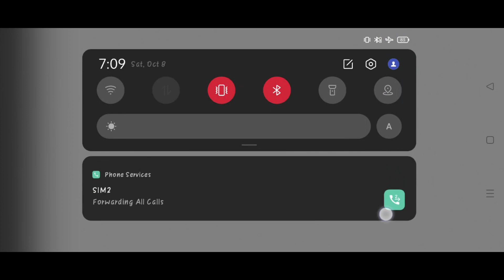Go Go Thomas Best Gameplay by Vlad and Niki Gaming I Part 104 I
About this video:
Welcome to our Gaming Channel. Here we will highlight videos from the most popular games. This channel is informative in nature and will provide actual game play in order to have the visitors and beginners get new ideas as to how to play the most popular games better.

Other Solved Query:
GO GO THOMAS
GO GO THOMAS GAME
GO GO THOMAS SONG
GO GO THOMAS GAME TWO PLAYERS
GO GO THOMAS VS THOMAS
GO GO THOMAS UNLOCKED ALL
GO GO THOMAS EDWARD
GO GO THOMAS PERCY
GO GO THOMAS MOD APK
GO GO THOMAS DIESEL 10
GO GO THOMAS GORDON
GO GO THOMAS STREAMLINED THOMAS
GO GO THOMAS CARTOON
GO GO THOMAS NIA
GO GO THOMAS GAME VIDEO
GO GO THOMAS GAME UNLOCK
GO GO THOMAS GAME TOBY
GO GO THOMAS GAME GORDEN
GO GO THOMAS GAME ROSIE